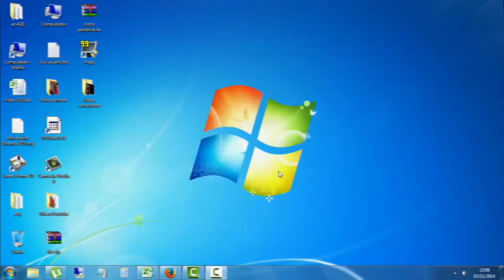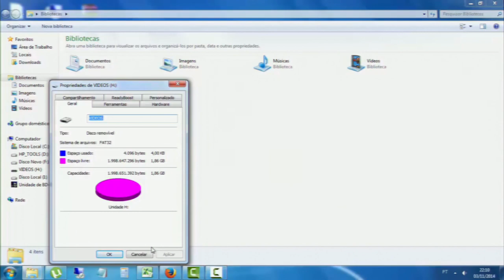FORMATAR HD OU PENDRIVE EM FAT 32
MINHAS ID:

SKYPE - MAICONMDSM1
    ¯\_(ツ)_/¯

      ¯\_(ツ)_/¯

       ¯\_(ツ)_/¯

      ¯\_(ツ)_/¯